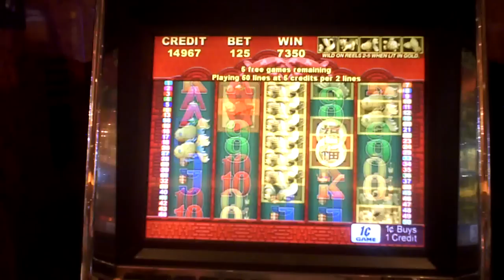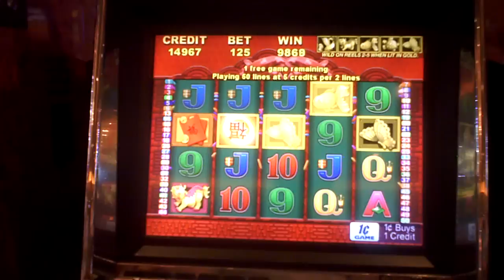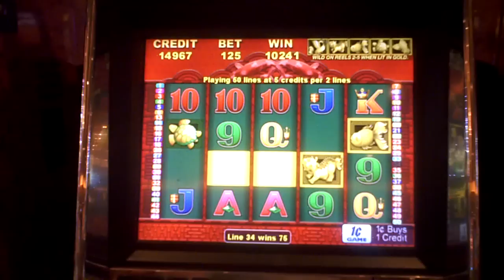Slot machine bonus win on Good Fortune with retrigger at Parx Casino.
Slot machine bonus win with retrigger on Good Fortune at Parx Casino. This was a fun bonus and while I was hitting this the lady next to me was racking up the cash on Heart of Gold and hit a bonus for $370. Would have made a great video :)